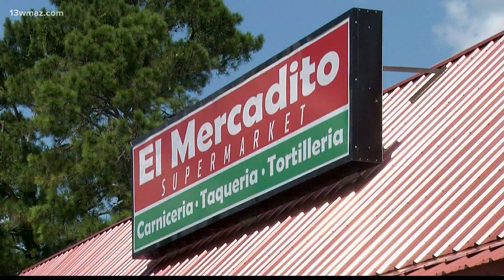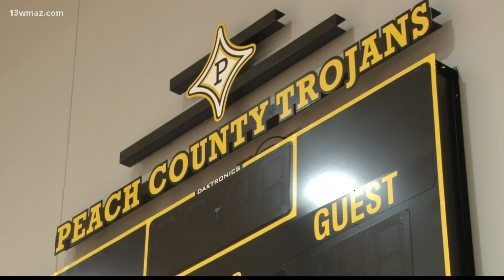US Census data shows Hispanic community booming in Central Georgia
The Census says around 32,000 people across Central Georgia called themselves Hispanic.

13WMAZ News is the #1 station for news and weather in the Central Georgia area, serving people in Dublin, Macon, Milledgeville and Warner Robins.